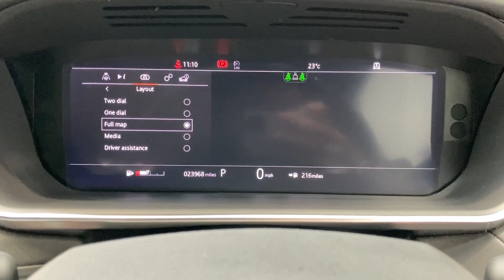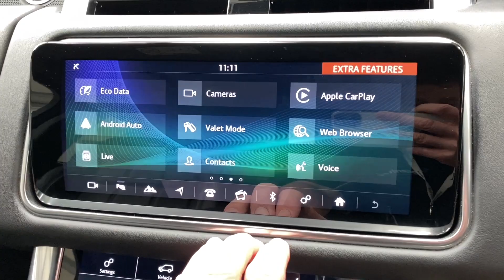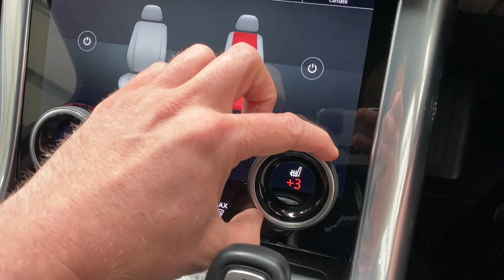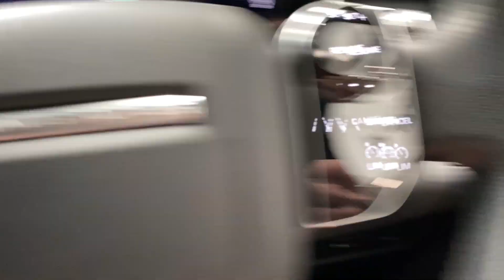LAND ROVER RANGE ROVER SPORT 3.0 SDV6 HSE DYNAMIC 5d 306 BHP AT KALLENHARD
With one owner from new and a full service history and presented in showroom fresh condition, this Range Rover Sport 3.0 SDV6 HSE Dynamic has to be one of the best on the market today.  Its rich Narick Black paint is perfect complemented by the stunning 21 inch silver alloy wheels.  This facelift example offers a number of improvements over earlier Sports.  The first thing you'll notice is the three display screens inside.  The main one in the centre is larger at 10 inches and includes the satellite navigation, reverse camera, DAB radio, Bluetooth, 4x4i, Apple CarPlay and Android Auto.  Below that is a second 10 inch touchscreen which contains controls for the dual zone climate control, heated seats and terrain response.  The third screen is a huge 12.3 inch display that features your speedo rev counter and other types of vehicle information.  This is now fully customisable, allowing you to display one dial, two dials or no dials.  This display can also display your navigation, DAB radio and many other things.

As stated above, this Range Rover Sport includes a full service history which is detailed below:
02/03/2021 @ @ 5,291 miles -
07/03/2022 @ 13,359 miles -
03/03/2023 @ 22,167 miles